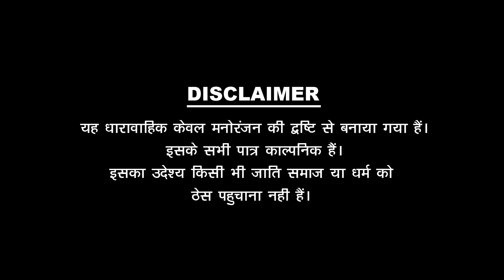पपियो कंडक्टर | Papiyo Conductor | पंकज शर्मा न्यू कॉमेडी | Sharma Film Studio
पपिया और काका (बिन्दास मारवाड़ी) की सबसे शानदार कॉमेडी एक नए शानदार अन्दाज में अब आपको शर्मा फिल्म स्टूडियो पर मिलेगी ।

✸Video Credits✸ -
✿Producer : Aziz Bhai
✿Director : Khushwant Kumawat & Pankaj Sharma
✿Writer : Pankaj Sharma
✿DOP. : Khushwant Kumawat
✿Second Camera Operator : Ratan Jangid, Prem parihar
✿Line Producer : Prem Parihar
✿Cast : Pankaj Sharma (Papiya), Lokendra Singh Khairva ( Kaka )
 Khushwant Kumawat , Rahul Sharma
✿Management : Rakesh Sharma & Kushal Deora
✿Editor : Mohit
✿Spl. Thanks : ➧ Pankaj Sharma Comedy
✿DIGITAL PARTNER : ThePunjabitune

© Copyright @Sharma Film Studio, Jodhpur
© Company @Sharma Film Studio, Jodhpur

✤निर्देशक ~ खुशवंत कुमावत & पंकज शर्मा
✤लेखक ~ पंकज शर्मा
✤DOP ~ खुशवंत कुमावत
✤कैमरामैन ~ रतन जांगिड़ ,प्रेम परिहार,
✤कलाकार ~ पंकज शर्मा (पपिया), लोकेन्द्र सिंह खैरवा ( काका )
✤मैनेजमेंट ~ प्रेम परिहार, राकेश शर्मा
✤एडिटर ~ मोहित
✤सहयोग .